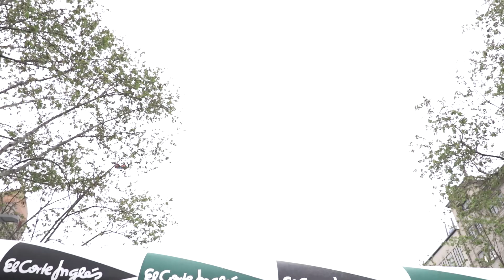La Cursa El Corte Inglés 2018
Avui s’ha celebrat la 40 edició de La Cursa d'El Corte Inglés amb una participació espectacular. Tot i la pluja, 49.965 participants han omplert Barcelona de solidaritat i esport!